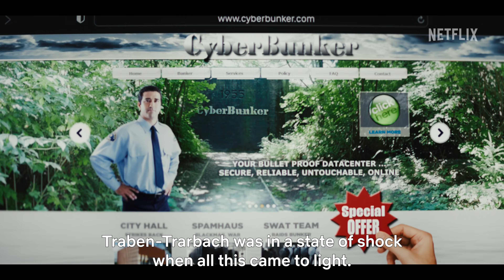Cyberbunker - The Criminal Underworld (Netflix) | Official Trailer (EN)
In the idyllic Traben-Trarbach two worlds collide: A mysterious group from the Netherlands and their eccentric leader Xennt want to take over the former NATO bunker under the town. Xennt  promises  the small town a prosperous future and hundreds of jobs - but some residents are concerned: Is this charismatic man with long blonde hair and wearing a black leather coat really just a criminal on the run, who wants to turn the bunker into a drug dealing stronghold?

Despite all warnings the bunker is sold and Xennt and his followers entrench themselves hundreds of meters below ground. They call their new home Cyberbunker. What the residents of Traben-Trarbach couldn’t possibly have known yet: Under the tranquil town a portal to the underworld has opened. btf true-crime documentary about one of the
biggest cybercrime cases ever.

Available worldwide on Netflix from November 8th

Developed and directed by Max Rainer & Kilian Lieb